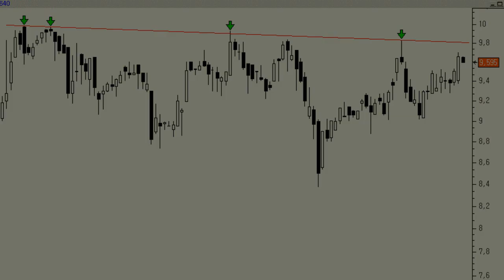Análisis técnico de Meliá Hotels: por encima de los 9,99 euros, volará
El feeling en los títulos de la compañía hotelera es muy bueno, aunque falta la confirmación.

En teoría, por encima de los 9,99 euros en precios de cierre tendríamos una clara señal de continuidad alcista en el subyacente.